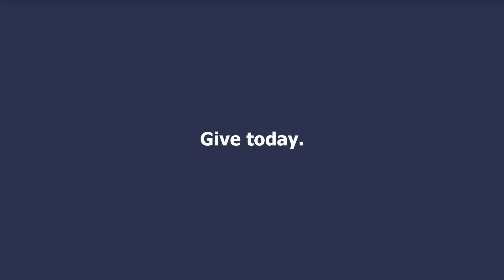Here for Every Voice: Diamond Lewis ’22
Diamond Lewis ’22 discusses why she thinks every woman interested in STEM should attend a women's college, and how Smith's generous financial aid program has helped fuel her own dreams of becoming a neonatologist.